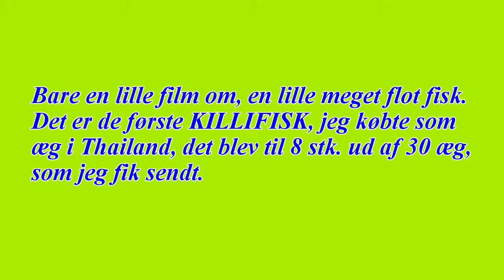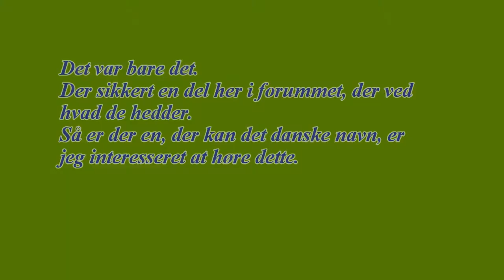Killifisk18 07 17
Bare en lille film om Killi Fisk